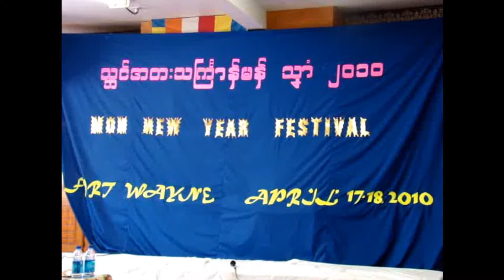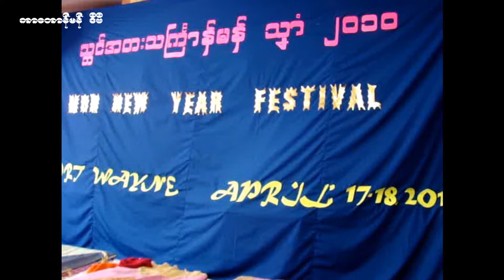CartoonMon TV (C-1)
Monland or Ramonya.
Mon Happy New Year.
Mon Festival of Culture
April 17 2010 Fort Wayne, IN
KaTa MON